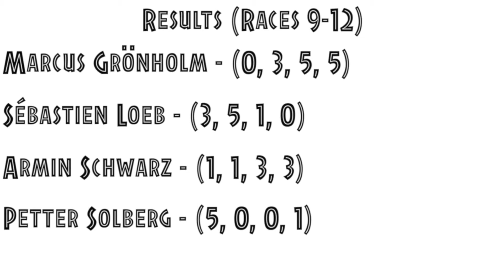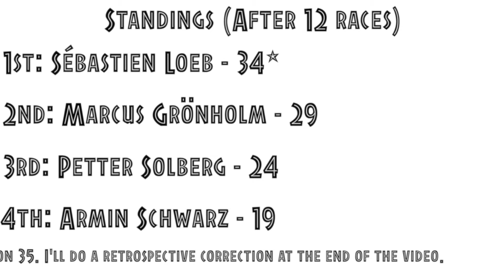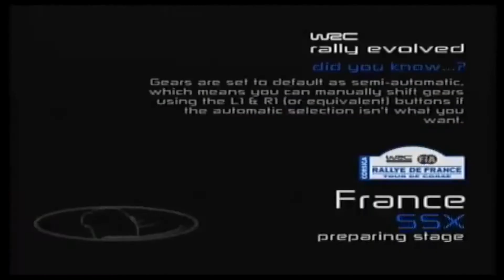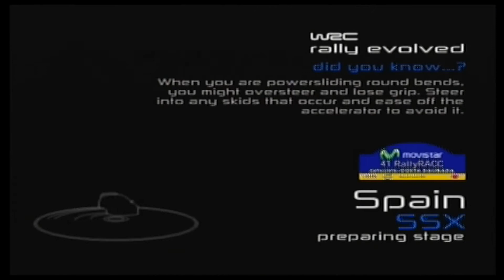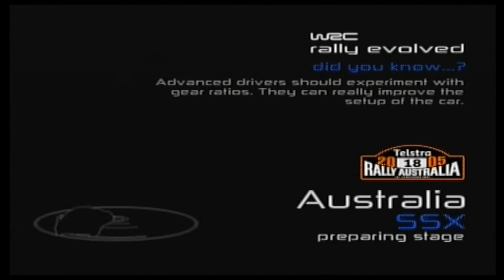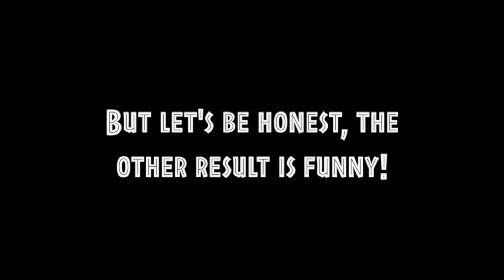WRC: Rally Evolved - RX Championship: Part 4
Despite a miserable race in Argentina, Marcus Grönholm enters Japan having won the last two races in a row and is now within striking distance of championship leader Sébastien Loeb.